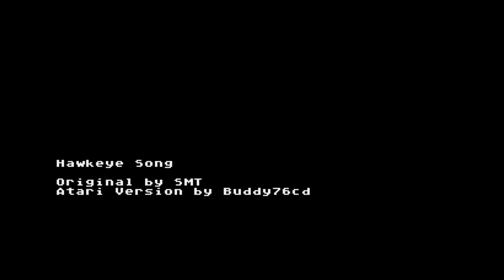Hawkeye Tunetro - Atari 8-Bit Demo by JAC! of WUDSN (2022)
Created for the Atari 8-bit demo competition at Silly Venture 2k22 SE in Gdansk.
It made me feel that it deserves to be a real program, and not "just" a video.
I have always been fascinated by the original C64 game, its graphics, and its music since 1988.
So this is my tribute to the Boys Without Brains - you guys rule hard!
(but you used the wrong computer, unfortunately :-)

The video shows the 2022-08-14 build with fixed timing and colors.